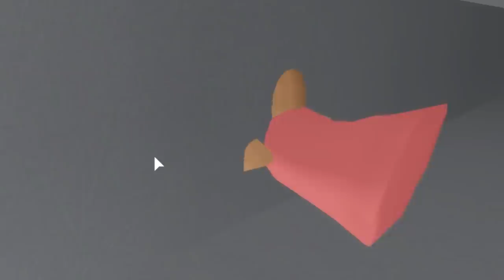Roblox Piggy Funny Moments *Funny Edits* Part 9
Hey guys! Part 9 of Roblox Piggy Funny Moments is here!

10K likes for Part 10 :))

✔️Roblox Group (buy my roblox merch pls thx)

Roblox is a global platform where millions of people gather together every day to imagine, create, and share experiences with each other in immersive, user-generated 3D worlds. The types of gameplay on Roblox are just as limitless as the imagination of the creators themselves. Roblox is free to download and free to play on all modern smartphones, tablets, computers, Xbox One, Oculus Rift, and HTC Vive.

Thanks for stopping by B)